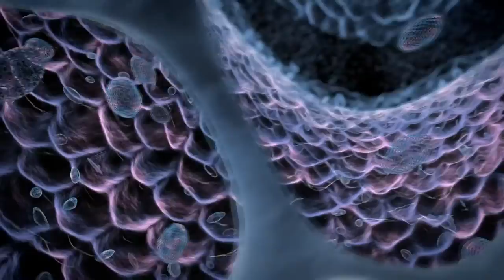Alex Wackii - Heavens Rage (Ikerya Project remix)